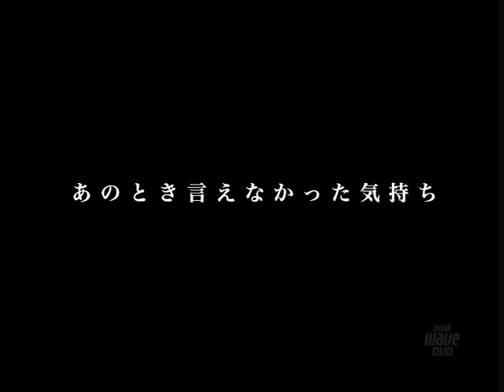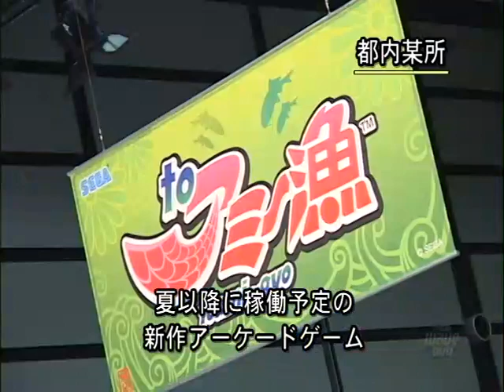Wave青春アルバム～あの頃の自分へ～&ハミチョイTV vol.1（思い出そう！ファミ通WAVE#542）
前半は、ルパン小島の赤裸々な思春期の恋愛話が紹介されています。
最新とまではいかないゲーム関連ニュースを紹介するコーナーです。